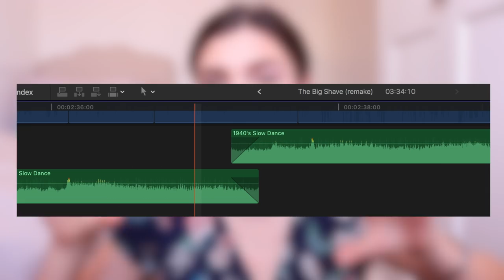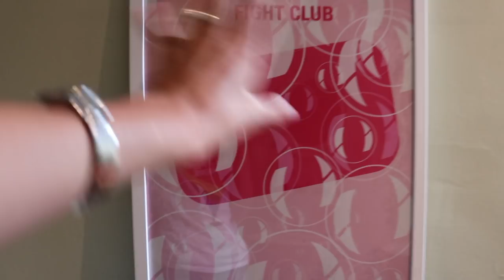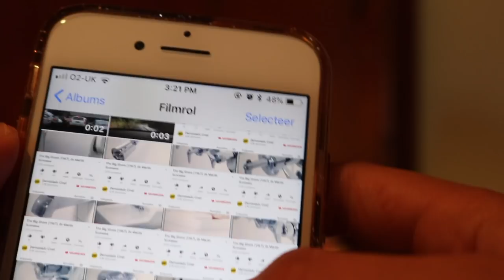My Remake of Scorsese's 'The Big Shave' // Director's Commentary & BTS 🎥🎬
I remade Martin Scorsese's classic short film, 'The Big Shave'.
This is my commertary on the idea for the reamake, the practical problems with the shoot and the edit, and why it took me so friggin long to make.

💙Other Socials!